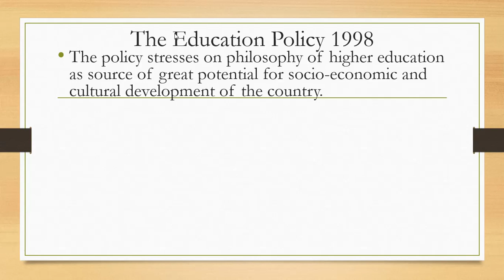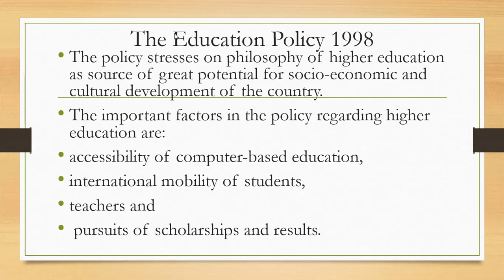Philosophy of Higher Education in Pakistani Context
The policy stresses on philosophy of higher education as source of great potential for socio-economic and cultural development of the country.
The important factors in the policy regarding higher education are:
accessibility of computer-based education,
international mobility of students,
teachers and pursuits of scholarships and results.